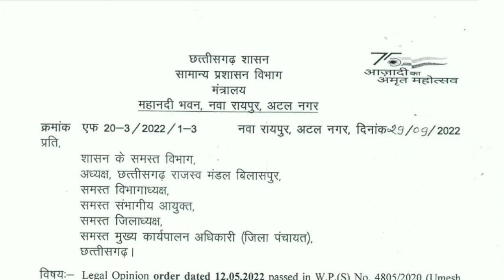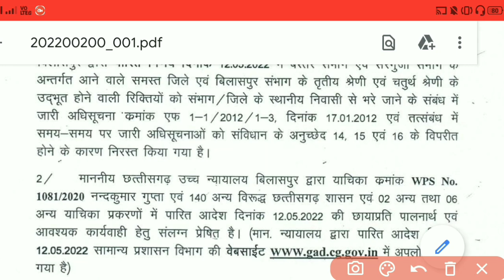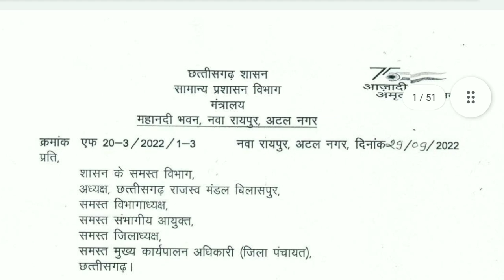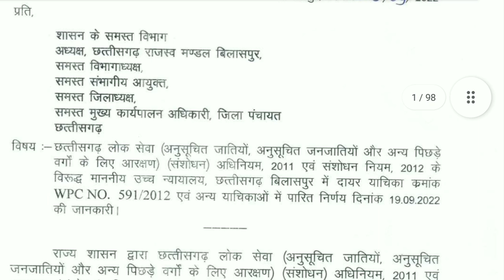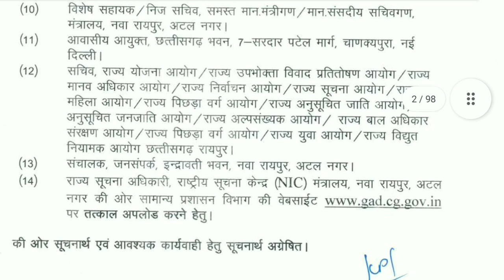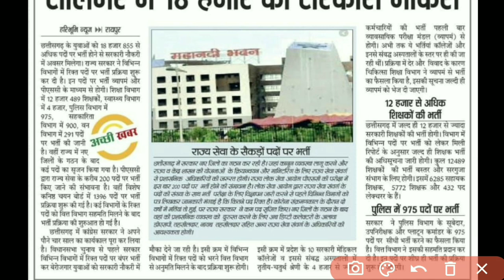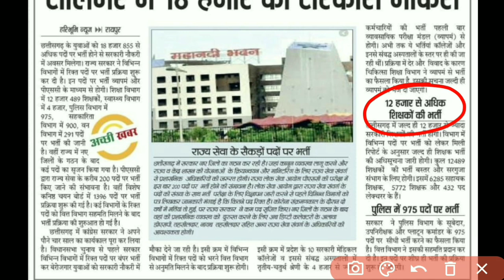🔥छ०ग० मे 15000 से ज्यादा पदों पर होगी भर्ती | आरक्षण पर आदेश | CG latest vacancy update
🔥छ०ग० में 15000 से ज्यादा पदों पर होगी भर्ती | आरक्षण पर आदेश | CG latest vacancy update | cg vacancy update | cg new  recruitment 2022